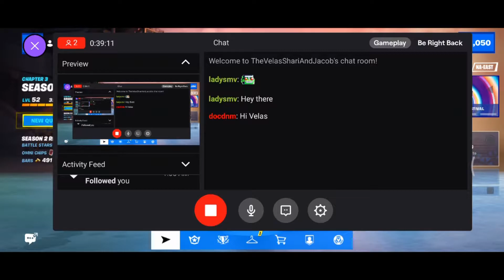TWITCH FORTNITE - Live Stream DUAL (Mr. & Mrs.) Session 8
It’s always a blast to play. We know we’re new to the game, learning as we go, getting totally creamed from experienced gamers, but man-o-man are we enjoying every second.

Check us out and join in on the fun as we LIVE STREAM on TWITCH at 6:30PM and 10:00PM EST EVERYDAY!